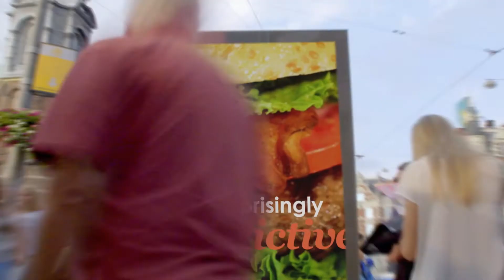Teaser: How can we reduce irrational and risky eating behaviors ?